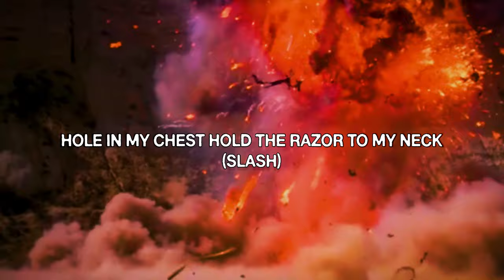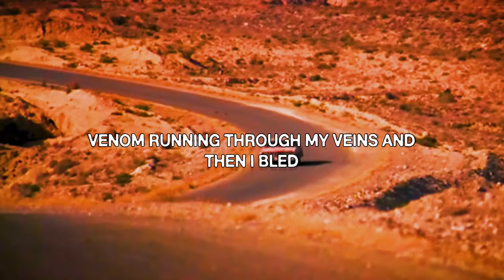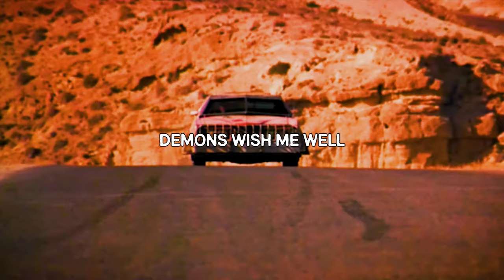$carecrow - A Throne Of Illusions (Official Lyric Video)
Official Lyric Video for “A Throne Of Illusions” by $carecrow / Scarecrow

- I want to thank everyone for patiently waiting for the next drop and it's finally here!! "A Throne Of Illusions" is the fifth song of my project "Will You Rot With Me?". It's my third solo project that I'm extremely proud to show y'all :) Even though this album has only 7 songs you get to experience all kinds of emotions listening to it. There is music to cry to and to slay demons to, enjoy!!!

- Really grateful for everyone's support it means a lot to me! Maybe some of you guys don't know but I make almost everything from the music to the artwork to the lyric videos by myself... I'm thankful for the love :)

A Throne Of Illusions · $carecrow

Producer: $carecrow
Composer Lyricist: Plamen Radoslavov Raev aka: $carecrow
Composer Music: Plamen Radoslavov Raev aka: $carecrow